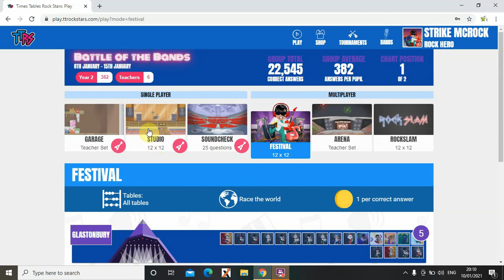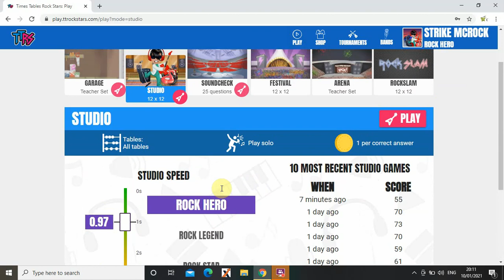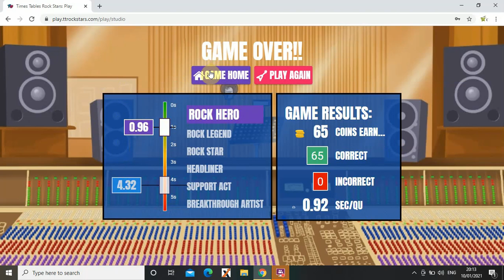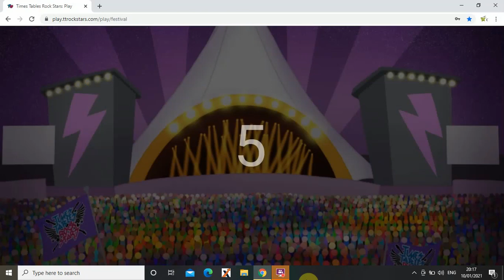Year 2 ROCK HERO TTRock Star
Year 2 Kid showing his ROCK HERO speed.

All the Harry Potter books with names